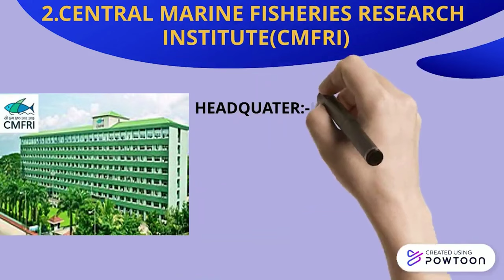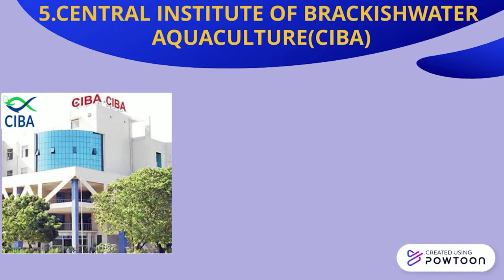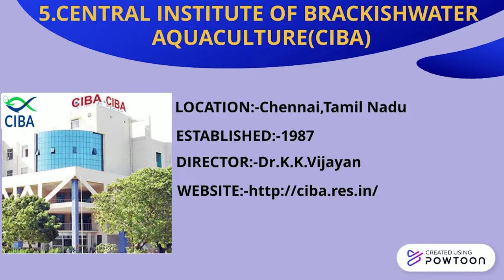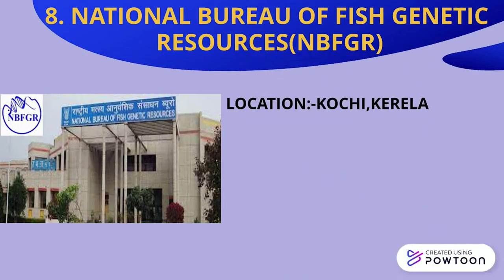FISHERIES RESEARCH INSTITUTES OF INDIA | FISHERIES INSTITUTE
This video is about fisheries research institute in india under ICAR(Indian Council of Agricultural research).
In this video i am giving information related to all fisheries institute.

Below are the link of the all institute,